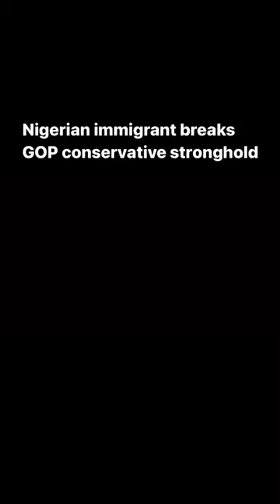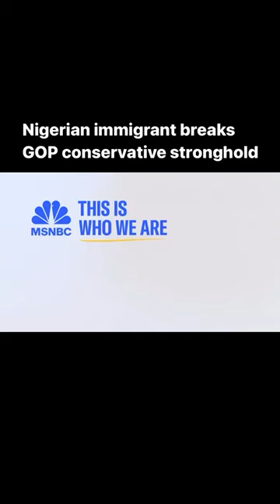COLORADO SPRINGS MAYOR ELECTION AN UPSET